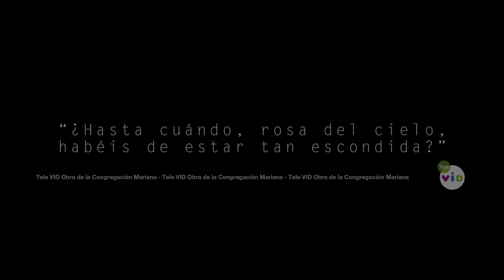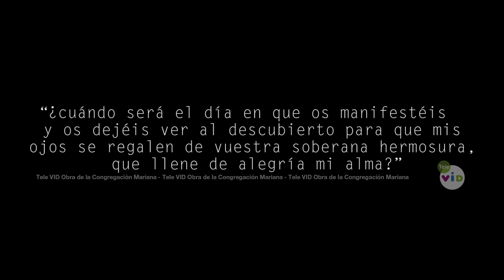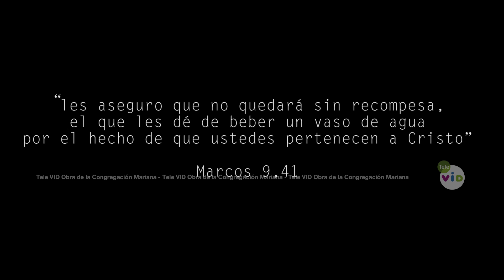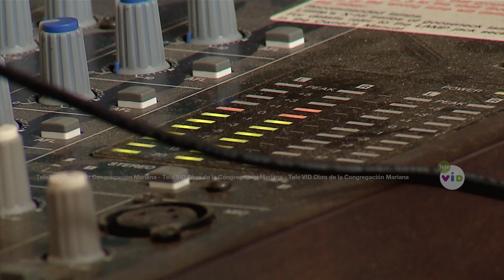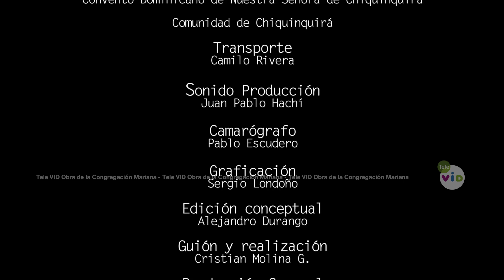Historia de la Virgen de Chiquinquirá - Tele VID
Nuestra Señora del Rosario de Chiquinquirá es la patrona y reina de Colombia, de la ciudad de Maracaibo y del Estado Zulia en Venezuela, y de la ciudad de Caraz, en el Departamento de Ancash en Perú.
Nuestra Señora de Chiquinquirá, patrona de Colombia Cuadro Original de la Virgen de Chiquinquirá que descansa en la Basílica Homónima en Colombia y que se renovó milagrosamente hace más de cuatro siglos.
Cuenta la tradición que entre los primeros conquistadores del Nuevo Reino de Granada, Antonio de Santana, encomendero de los pueblos de Suta y Chiquinquirá, era especialmente devoto de la Virgen del Rosario. Por este motivo fabricó en el pueblo de Suta su dormitorio y pequeña capilla. Deseando poner en ella una imagen de la Madre de Dios, mandó pintar una imagen de Nuestra Señora del Rosario en una manta de algodón. Era la manta más ancha que larga y para que no quedasen en blanco los campos que quedaban a ambos lados de la Madre de Dios, mandó pintar a San Andrés Apóstol y a Santa Antonio de Padua uno a cada lado. Luego que recibió la imagen, acomodó el lienzo en un bastidor de madera y lo expuso en el altar de la capilla.